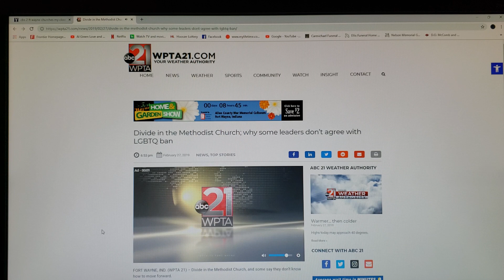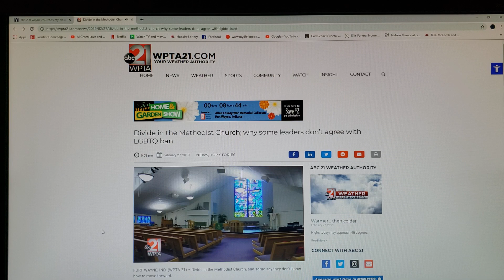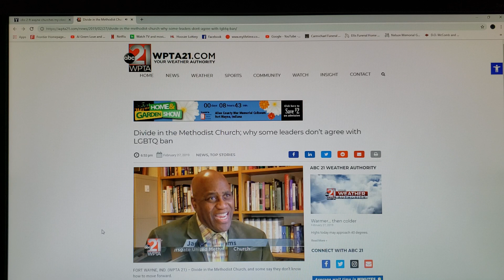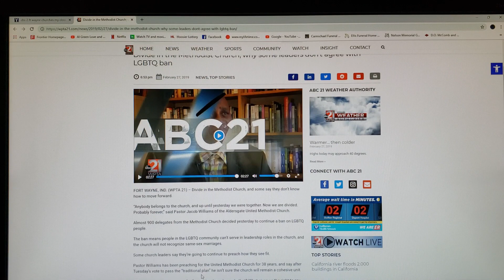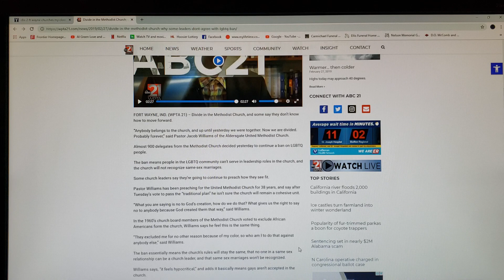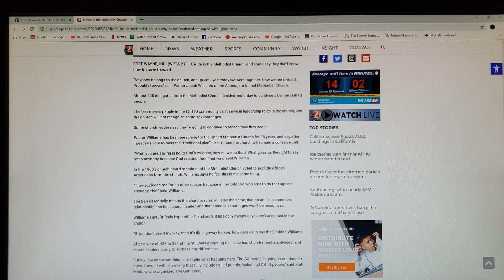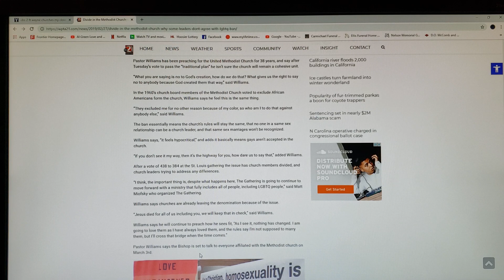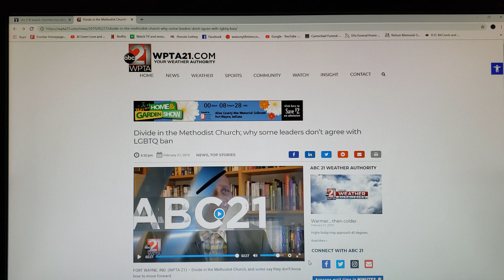Divide in the Methodist Church ; leaders don't agree with LGBTQ ban !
FT.Wayne Methodist Church divided over LGBTQ ban !